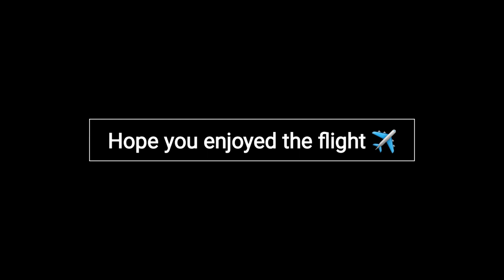Mavic Air 2 - Cinematic Drone Footage Sweeping Vista Limestone Cliffs Kuala Lumpur HDR ND8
Applied the ND8 filter for this HDR 4K Aerial Footage Up Close Sweeping Vista of Limestone Hills Batu Caves Malaysia